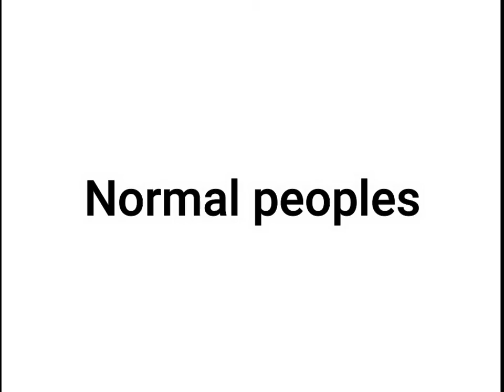normal people Vs ME 😂